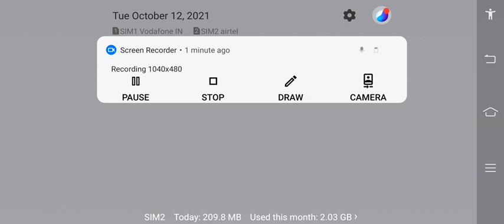Dino hunter deadly shores gameplay | dinosaur hunter survival game